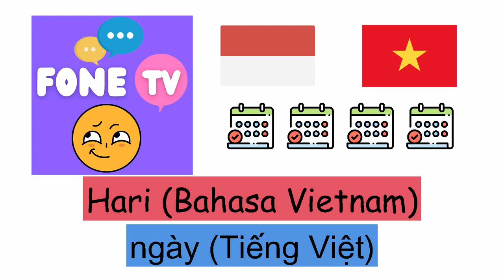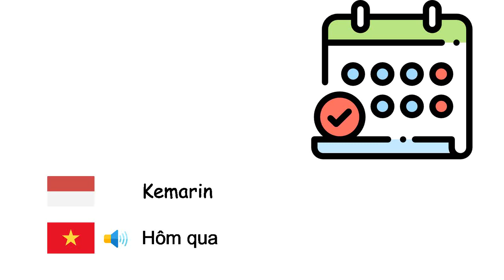Hari (Bahasa Vietnam) (id-vi)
Fone TV
id-vi-23
ngày (Tiếng Việt)
Senin - Thứ hai
Selasa - Thứ ba
Rabu - Thứ Tư
Kamis - Thứ năm
Jumat - Thứ sáu
Sabtu - Thứ bảy
Minggu - Chủ nhật
Hari ini - Hôm nay
Kemarin - Hôm qua
Besok - Ngày mai